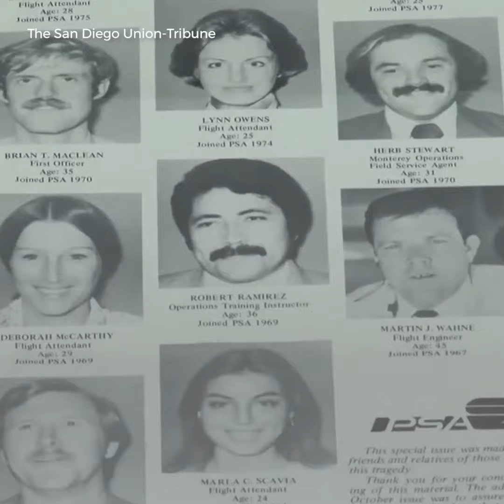Did this Emergency! Episode Foreshadow a Real-Life Airplane Crash?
On Saturday, March 25, 1978, the Emergency! TV movie 'Survival on Charter #220' aired, which depicted an airplane crash between a small Cessna and a large commercial airliner. 🛩

Exactly 6 months later on September 25, 1978, there was a real-life plane disaster in San Diego, California, in which a Cessna collided with commercial PSA Flight 182, killing all involved, including multiple civilians on the ground.

Many have pointed out that the Emergency! episode directly foreshadowed the real plane crash. What do you think? 🤔